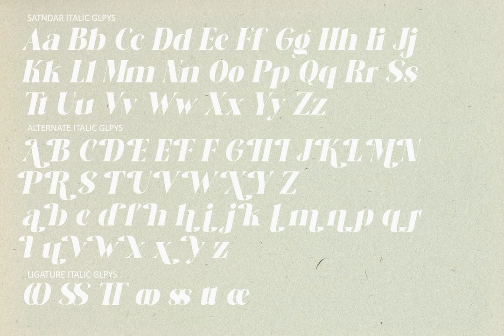Download Rabert Conan Font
Immerse yourself in the world of typography with our insightful feature on Rabert Conan, a retrouvé serif font design by Muksal Creative that harks back to the charm and elegance of centuries past. In an age where brevity is married to aesthetics, the Rabert Conan font offers a delightful blend of classic appeal with an undeniably modern sensibility.

Available exclusively on YouWorkForThem, the font is a testament to craftsmanship and the timeless allure of simplicity. Ascribing to the ethos of minimalism, Rabert Conan shines in its all caps, accessorizing with delicate alternates to tailor the perfect brand aesthetic.

But the versatility of Rabert Conan extends beyond just branding. From a fashion-forward blog to the refined pages of a magazine, it's perfect for those desiring an elegant, classy serif with a hint of nostalgia. It's also a dynamic choice for social media content, aligning delightfully well with Instagram aesthetics or as a signature logo font.

Poets and quote enthusiasts will find the font a charming accomplice to articulation, while event planners will appreciate its beauty as a wedding font. With a sharp display that's undeniably chic, Rabert Conan is not just a font, it's a statement.

Join us in this journey of aesthetic exploration and download the Rabert Conan font at YouWorkForThem. Elevate your design game and embrace the enduring elegance that is Rabert Conan.